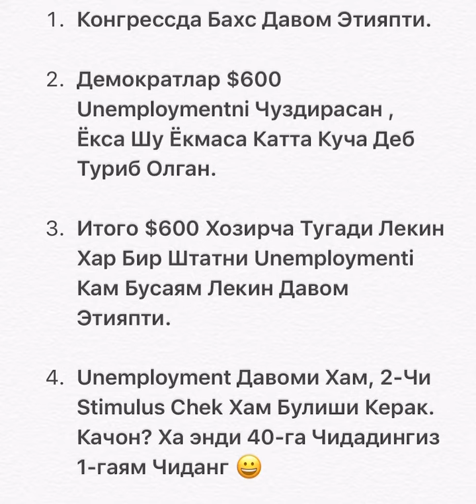Конгрессда Бахс Давом Этияпти.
Unemployment, Stimulus Check

1. Конгрессда Бахс Давом Этияпти.

2. Демократлар $600 Unemploymentni Чуздирасан , Ёкса Шу Ёкмаса Катта Куча Деб Туриб Олган.

3. Итого $600 Хозирча Тугади Лекин Хар Бир Штатни Unemploymenti Кам Бусаям Лекин Давом Этияпти.

4. Unemployment Давоми Хам, 2-Чи Stimulus Chek Хам Булиши Керак. Качон? Ха энди 40-га Чидадингиз 1-гаям Чиданг 😀